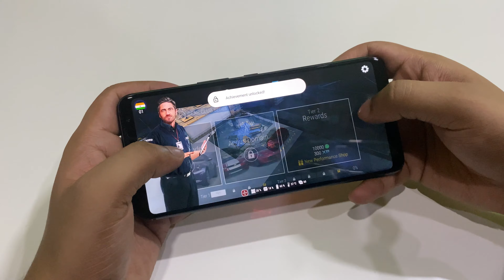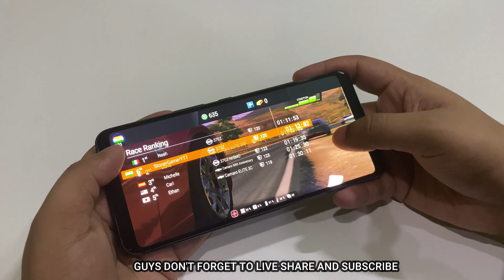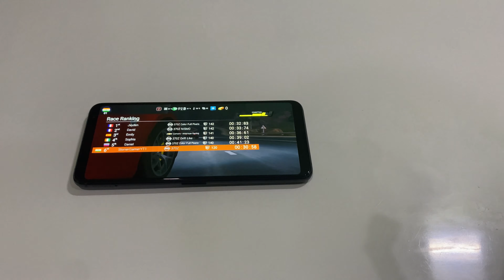ASUS ROG PHONE 3 GEAR-CLUB GAMEPLAY TEST LIVE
ASPHALT JITNA ACHHA NAHI HAI PAR THEEK HAI TIME PASS KUCH TIME K LIYE.

EXPERIENCE TRUE RACING

Gear.Club is much more than a quick adrenaline rush; it is an authentic world of cars. Realistic driving experience, with fully simulated engines, powertrains, suspensions and aerodynamics.

You will get to explore breathtaking settings and compete live with your online friends and foes through unlimited races, championships and events.

ENTER THE AUTHENTIC WORLD OF CARS
You can collect some of the most gorgeous and powerful hypercars in your performance shop and enjoy details including engine and interiors in fully rendered 3D.

COLLECT AND CUSTOMIZE
You can collect and customize the most gorgeous and powerful hypercars in your performance shop and enjoy details including engine and interiors in fully rendered 3D.

BUILD YOUR OWN PERFORMANCE SHOP
Tweak, tune, upgrade, customize - You're the boss in your performance shop.